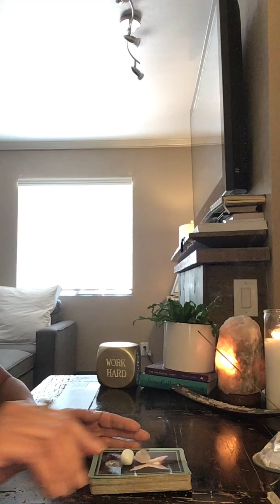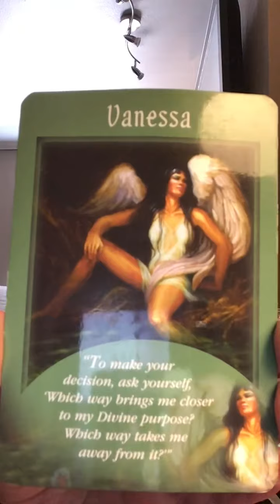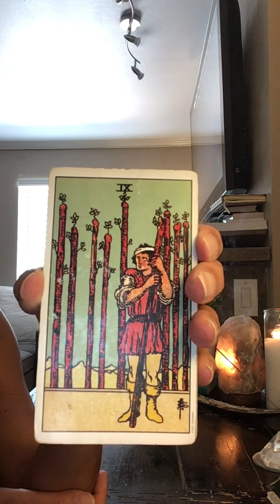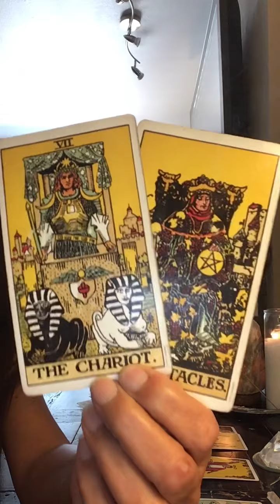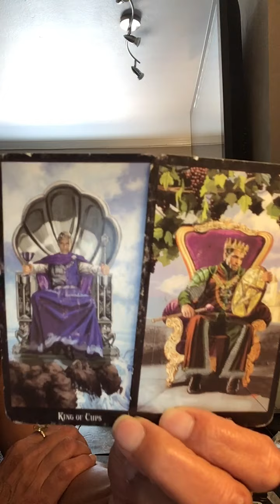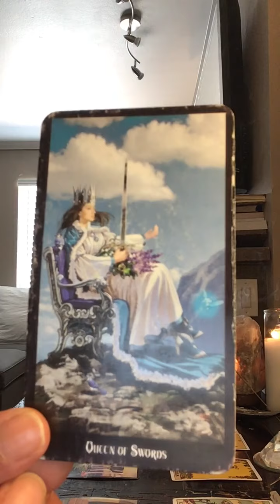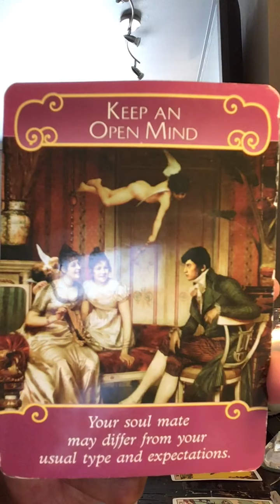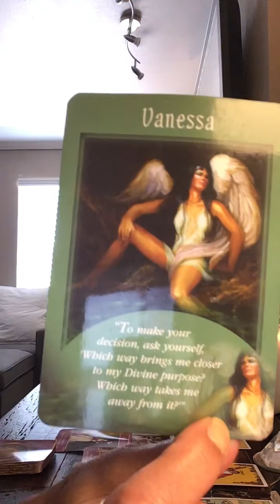♉️ TAURUS SEPT 1-15 “ SOMEONES ON BENDED KNEES ASKING FOR FORGIVENESS “ ❤️